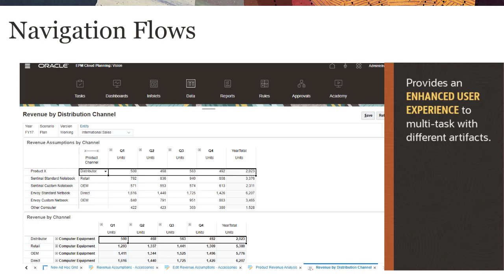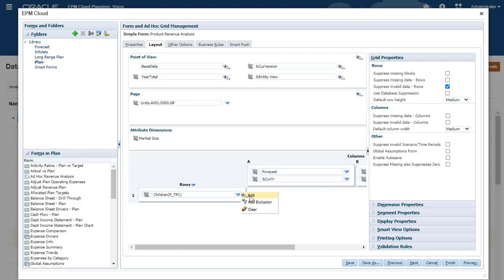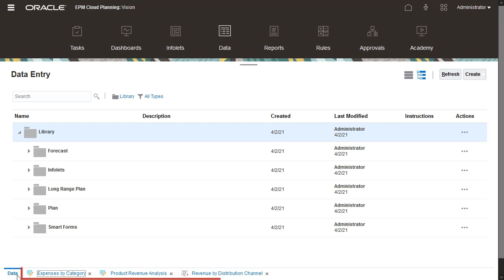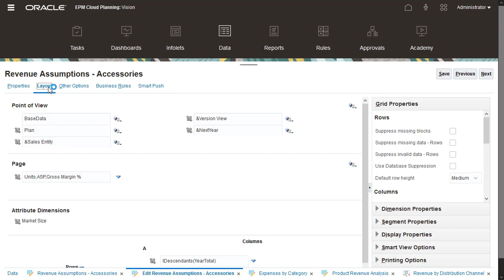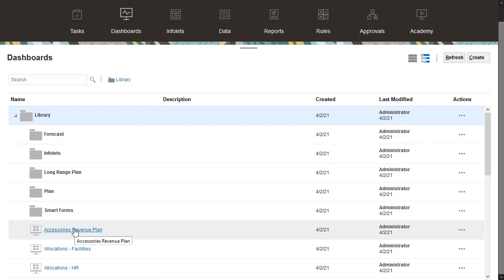Navigating with Dynamic Tabs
In this tutorial, you learn how to navigate with dynamic tabs to multi-task with different artifacts. With dynamic tabs, you can open related artifacts while keeping the original artifacts open.